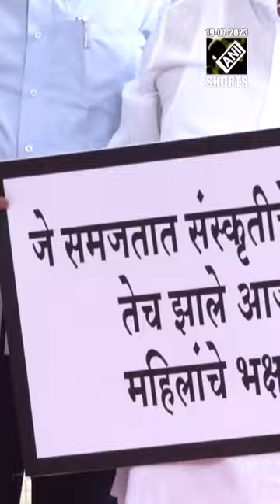Opposition leaders in Maharashtra stage protest outside State Assembly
Opposition leaders in Maharashtra staged a protest outside the State Assembly ahead of the Monsoon Session on July 19. The leaders protested against the current Maharashtra Government over various issues. Earlier on July 18, Maha Vikas Aghadi leaders protested outside the Maharashtra Assembly.